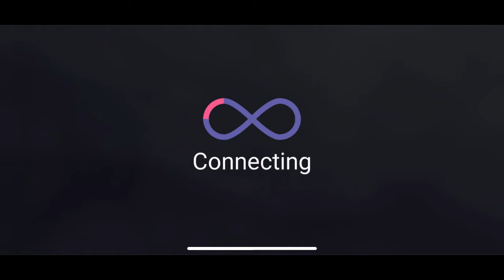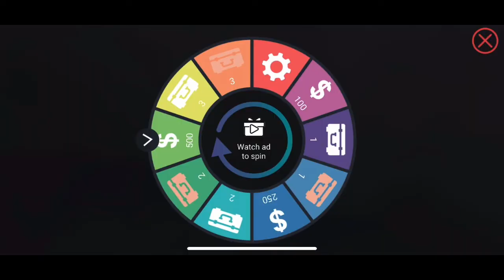Bhop Go mobile gameplay